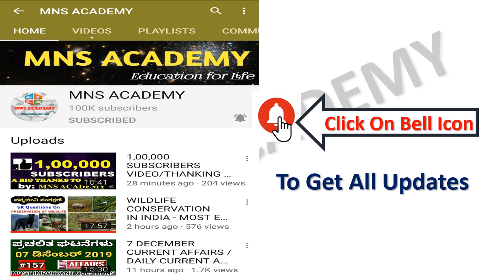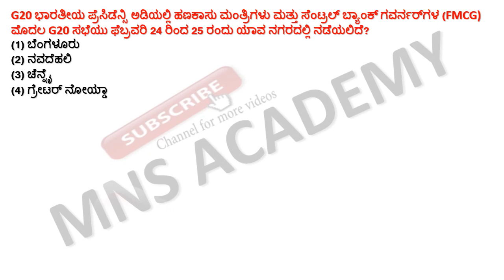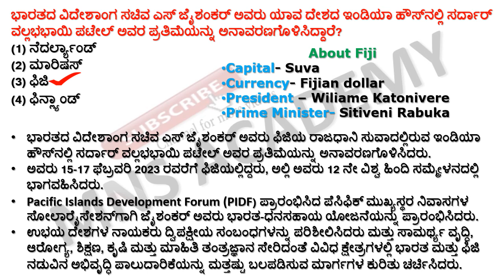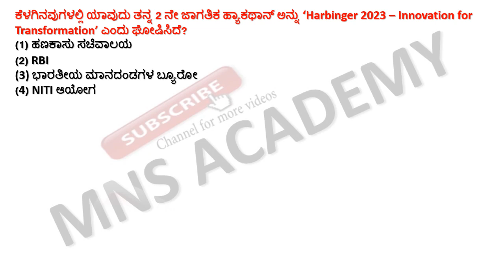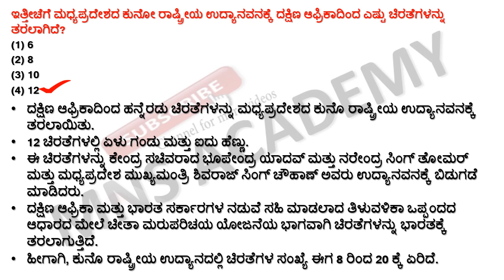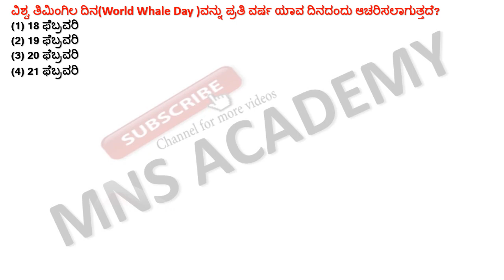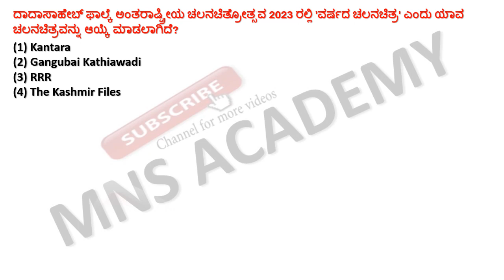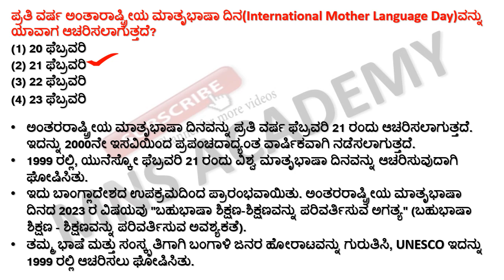22 February 2023 Current Affairs in Kannada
22 February 2023 Current Affairs in Kannada || February 2023 Current Affairs  Kannada